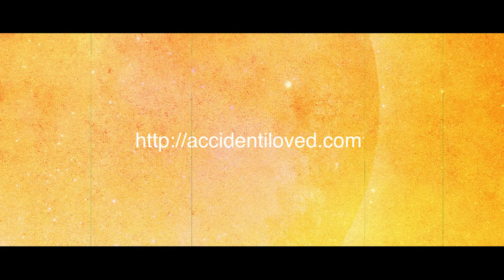ACCIDENT I LOVED 『Classic』teaser movie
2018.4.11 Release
福岡県北九州、小倉発POP PUNK BAND
ACCIDENT I LOVED
New EP『Classic』teaser

1.Fact  Or Fiction
2.Call Me Ghost
3.Eyes
4.GOALS

KR7-010
¥1000